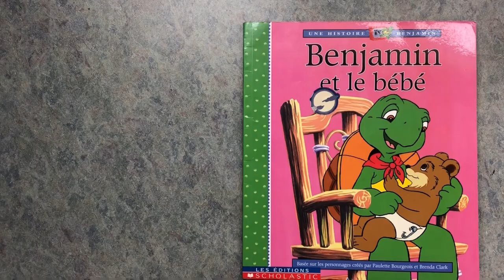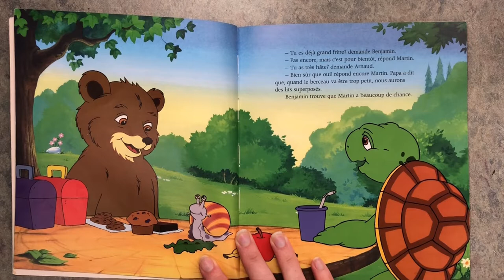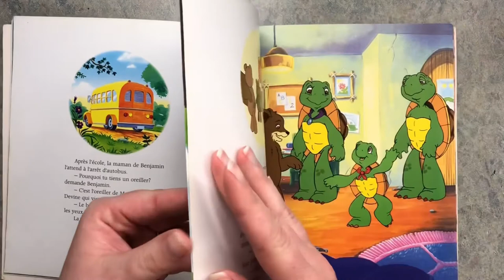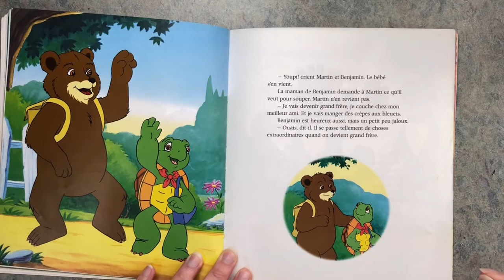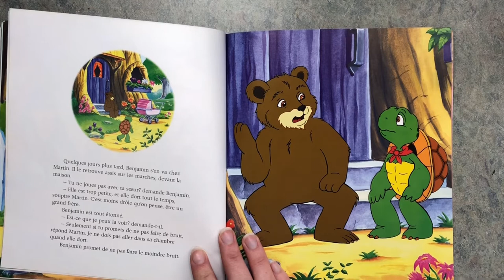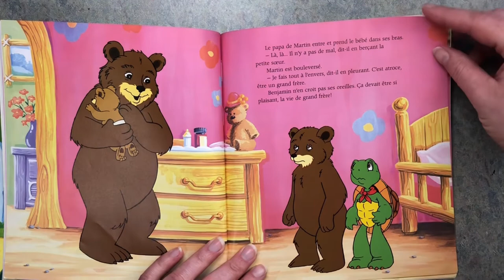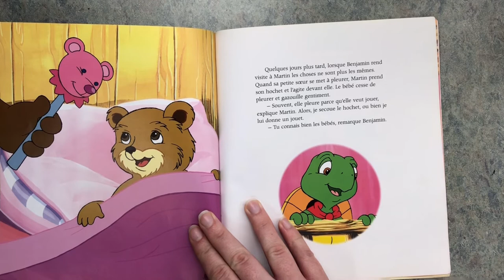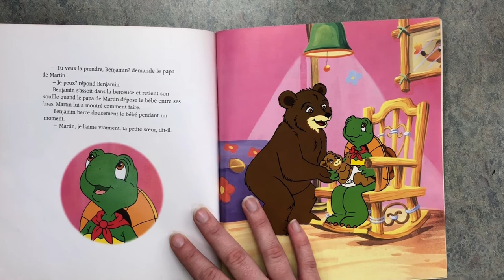Benjamin et le bébé